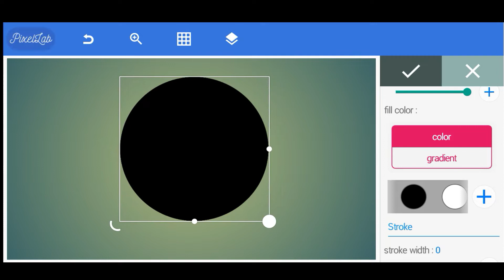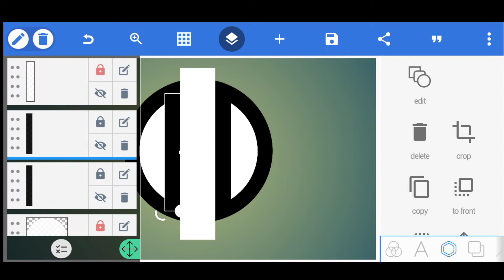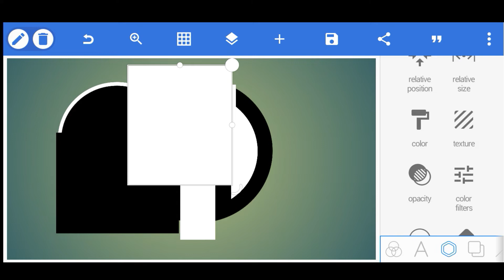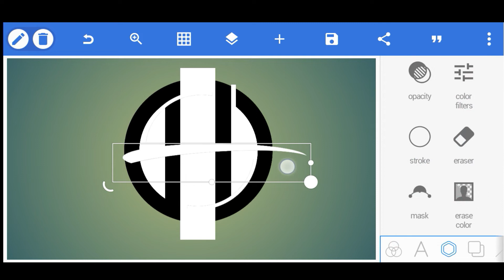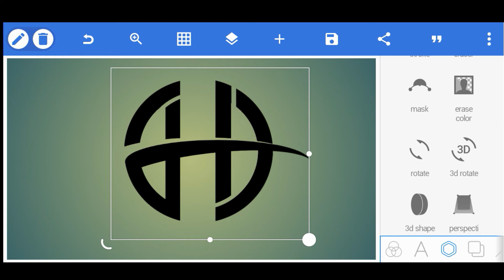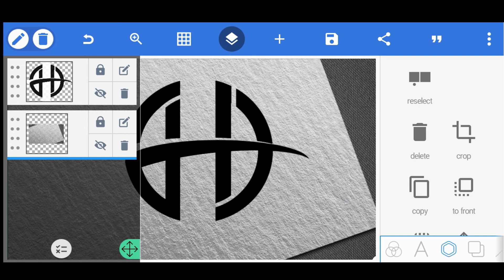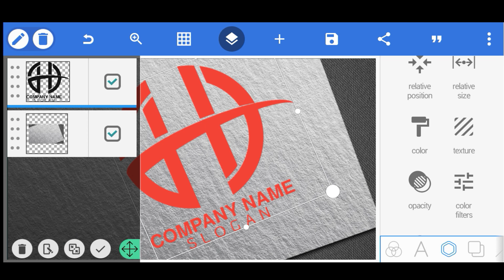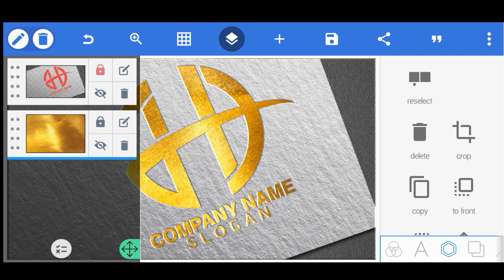how to create unique logo and generate mockup | logo tutorial | logo maker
Welcome to Dee Menz Graphix

About video:
In this video you are going to learn how to create unique modern logo and design mockup

Dee Menz Graphix is a mobile graphic design channel that upload tutorials on how to fully utilize/use pixel lab to make various designs on your Android phone. On this channel, you can learn; • How to design logos (monogram logos, pictorial logos, illustration logos, minimal logos, initial logos, etc.) using pixel lab. • How to design a flyer in pixel lab. • How to design social media advertisement post/poster in pixel lab. • How to make Illustration drawings in pixel lab. • How to make Typography designs and Text effects in pixel lab. I teach and upload quality contents only on my channel.